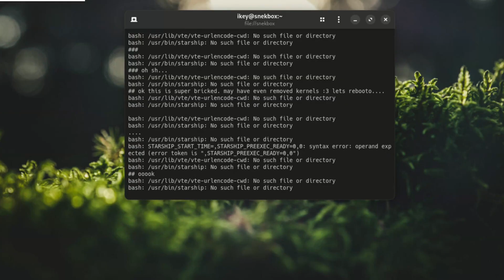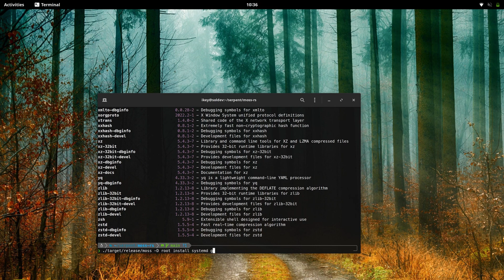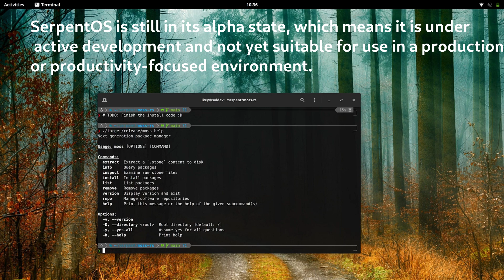SerpentOS: A Bold Vision for the Future of Linux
Discover why SerpentOS is a groundbreaking Linux distribution. With its atomic model, offline rollback capabilities, and the revolutionary Moss package manager, SerpentOS sets a new standard for innovation, stability, and modernity. Learn how this independent distro is redefining the future of Linux with cutting-edge technology and a sleek, forward-thinking design.